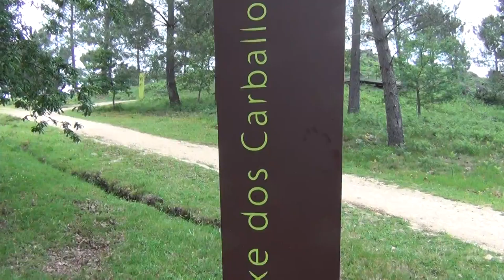PETROGLIFO LAXE DOS CARBALLOS 21.05.2016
Este e o resultado de deixar en mans da Xunta de Galicia o coidado de un dos petroglifos mais emblemáticos do PAAR no que se gastaron mais de 10 millons de euros .incompetencia e irresponsabilidade como eixos da politica institucional...